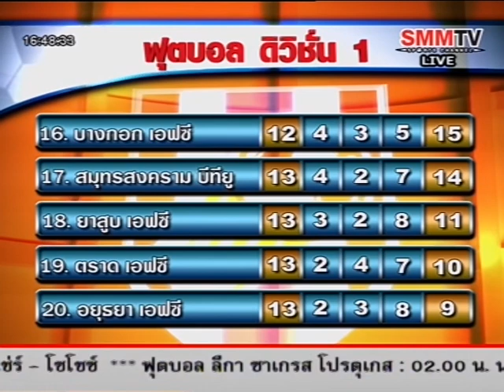"Let's Go Division1" SMMTV : จันทร์ที่ 11 พ.ค. 58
รายการ "Let's Go Division1" ทางช่อง SMMTV จันทร์-ศุกร์ 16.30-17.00 น. และชมสดรายการอื่น ๆ ได้ที่